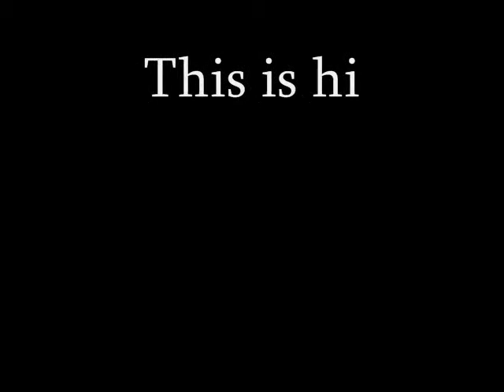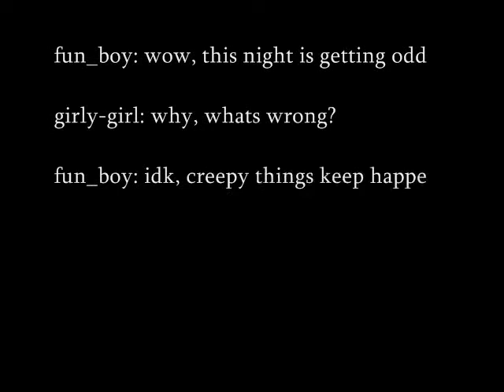The Haunting in Sheboygan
Gage had a stalker...we recovered the footage later after the occurance. Enjoy.